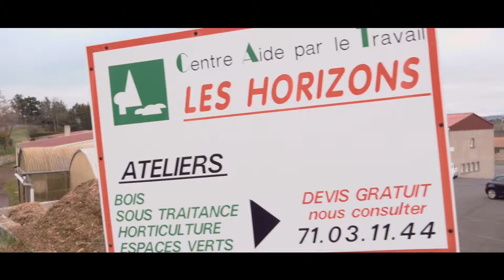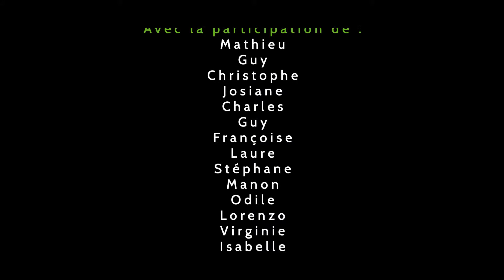Vivre & Vieillir comme à la maison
L'association Accueil Familial pour Adultes 43 présente son court-métrage intitulé "Vivre & Vieillir comme à la maison".

A travers ces portraits croisés, vous découvrirez le quotidien de ces familles et de leurs accueillis.

Les maîtres-mots sont : autonomie, quotidien, échanges et partage.